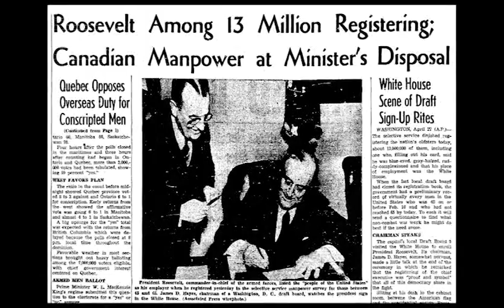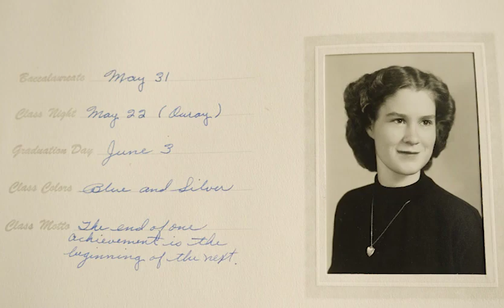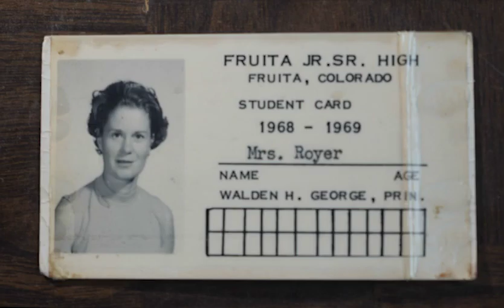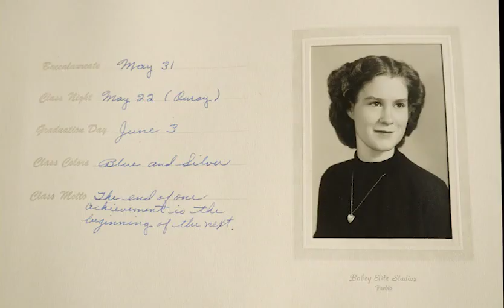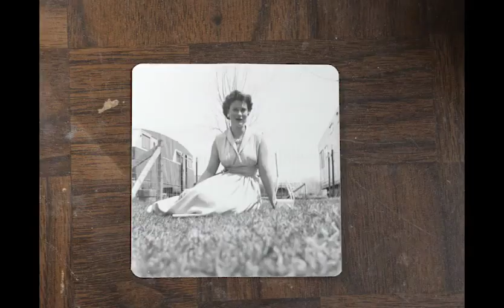Mary Rene Personal History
Grandma tells about her life growing up, raising a family and being a Grandma!

Find out more about our Personal History videography packages at storiestoldmedia.com